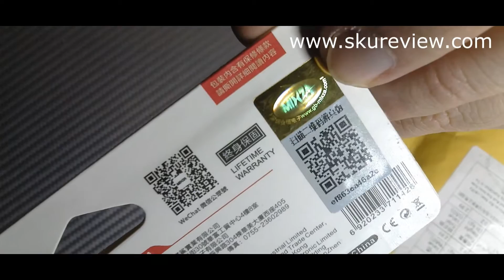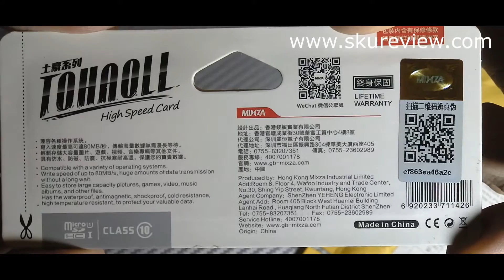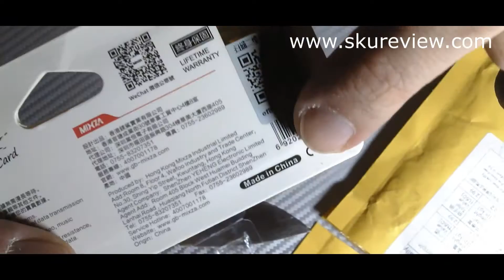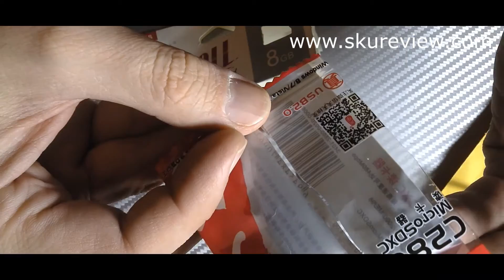Mixza. Карта памяти microSD на 8Gb. Распаковка.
Хорошая китайская microSD карта на 8Gb за небольшие деньги.